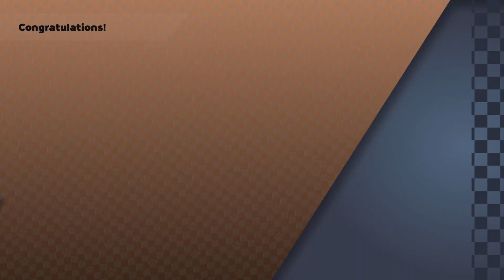PAW Patrol: Grand Prix_ Rex part 2/2